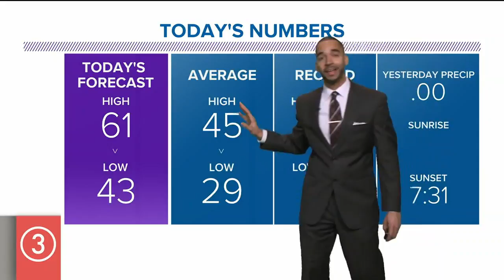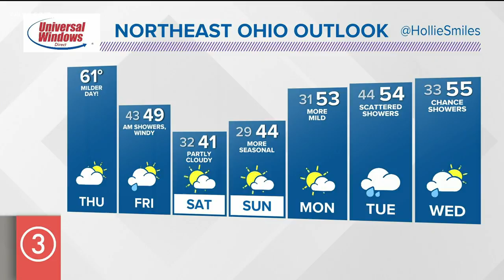Afternoon weather forecast for Northeast Ohio: March 12, 2020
We're expecting much warmer temperatures today as rain moves in. Michael Estime has the hour-by-hour details in his afternoon weather forecast.